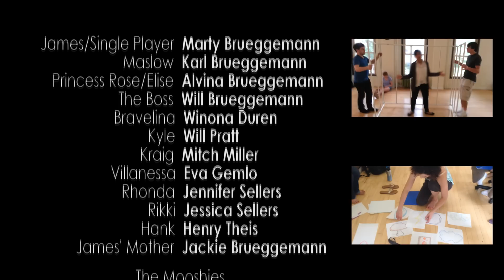FIREFLOWER · an original 8-bit musical comedy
An original musical comedy set in a 1980's video game. Follow the optimistic Single Player as he gathers an unlikely group of friends on his quest to save the Princess.
Accompanied by an original score, sequenced in 8-bit.

Live performance from the 2014 MN Fringe Festival

written, composed, directed by Marty Brueggemann
produced by Will and Alvina Brueggemann
sequenced by Will and Marty
featuring the Super Marcato Bros.
a Miniature Moon production

(c)2014 Marty Brueggemann (ASCAP)

videography by Michael Olson